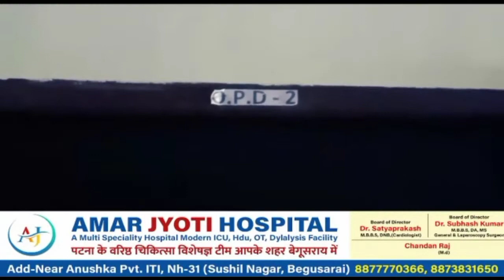विद्यालय के रात्रि प्रहरी कर्मी ने विधायक राजवंशी महत्व को सौंपा ज्ञापन।btnewsbihar